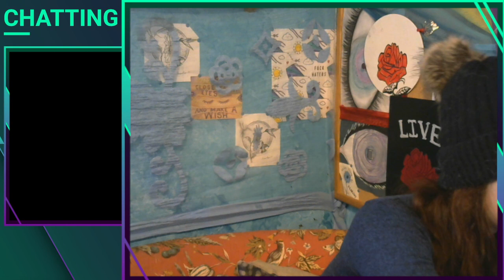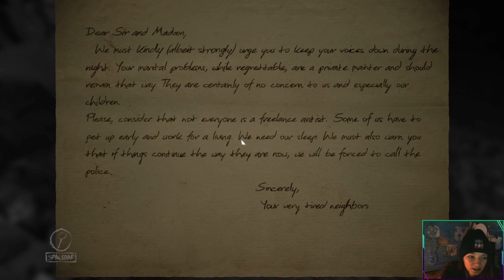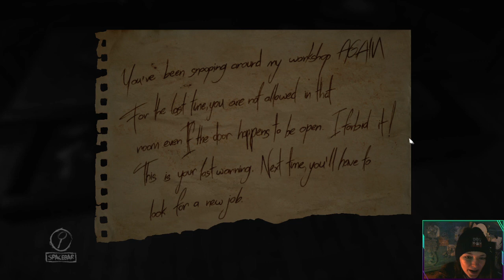Try and scare me!! (please have mercy) Layers of Fear Day 2